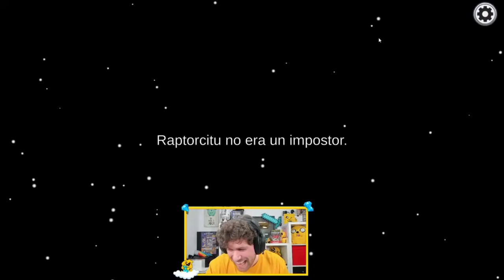¡ME TRANSFORMO en TROLLINO IMPOSTOR! 😈😱 AMONG US CAMBIAFORMAS con LOS COMPAS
● Outro: FranciscoGames / Dante Zhero - Llamado a la Aventura